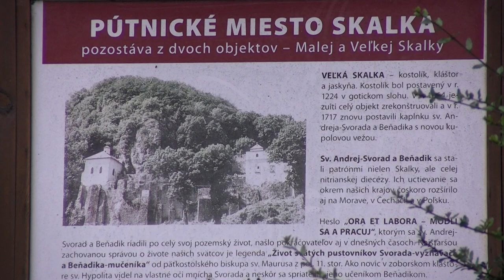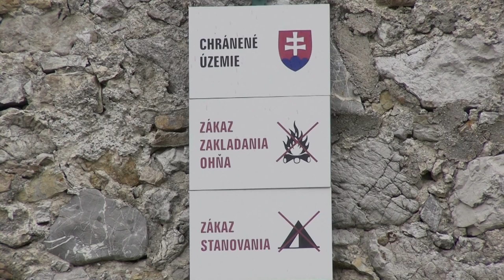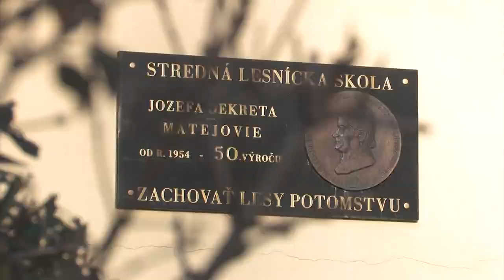Stretnutie žien - lesníčiek 2021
V rámci Odštepného závodu Trenčín sa uskutočnilo v poradí už 23. stretnutie Klubu žien - lesníčiek, ktorý funguje pri Slovenskej lesníckej komore.